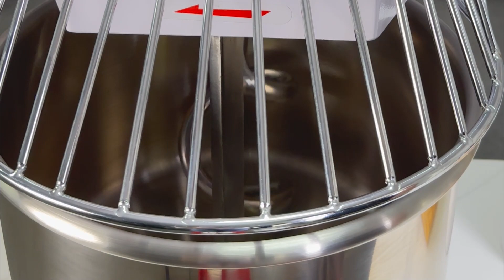LEEVOT 30L Commercial Dough Mixer, Vertical Spiral Mixer/ best for pizza🍕 and bread🍞🥞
🥖【Dual Rotation & 2 Adjustable Speeds Design】The mixing bowl and hook are designed to rotate clockwise simultaneously with 25 r/min and 264 r/min speed or 16 r/min and 157 r/min speed. You can choose from 2 speeds as you want. Because of this dual stirring system, the mixing effect is better than the ordinary ones.
🥖【30L Large Capacity Bowl】Our commercial mixers with 30L Food grade stainless steel bowl can professional and efficient mixing dough. The mixing parts are all made of food-grade stainless steel with a neat appearance. With this premium material, easy cleaning, and rust & corrosion-proof, it is durable and sturdy to use.
🥖【Automatic Function】No matter you want to mix quickly and then slowly or slowly and then quickly, the Automatic function can meet your needs with one button, so that you don't need to switch between fast and slow manually. The Automatic button has a memory function and can repeat the last operation.
🥖【Inching Reversal Function】When finish mixing the dough, in order to separate the dough from the stirring rod conveniently, we can easily realize it with the inching reversal function, you just need to click the "inching reversal" button.
🥖【Timing Function】Precisely control the mixing time by setting the time from 0 to 45 minutes (each side) to meet various mixing requirements.
🥖【Security Guard】The secure shield can avoid accidental injuries. It will also keep the ingredients from splashing while showing you the inside situation. With the automatic shutdown function, this machine will stop immediately once the shield is opened or not closed tightly.

Specifications
Body Material: Stainless Steel
Container Material: Food Grade Stainless Steel
Maximum mixing volume: 12kg
Number of Speeds: 2
Bowl speed: 25 r/min and 16 r/min
Spiral rod speed: 264 r/min and 157 r/min
Capacity: 30L
Product Dimensions (L x W x H):29.1 x 37 x 16.7"/ 740 x 940 x 425 mm
Rated Power: 1800W
Voltage: 220V